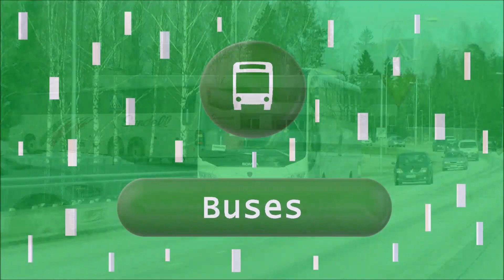Bus videos: January-February 2019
This video contains a compilation of bus video clips that were filmed in a timeline mentioned above.
Everything you want to know about bus lines and filming dates can be found throughout the compilation itself.
All video clips have been filmed with my Canon Legria HF R806 video camera.

Filming municipalities

* Espoo
* Forssa
* Helsinki
* Huittinen
* Hyvinkää
* Hämeenlinna
* Järvenpää
* Lahti
* Nakkila
* Pirkkala
* Pori
* Tampere
* Turku
* Vantaa

Music & credits

Remember to follow me also on...